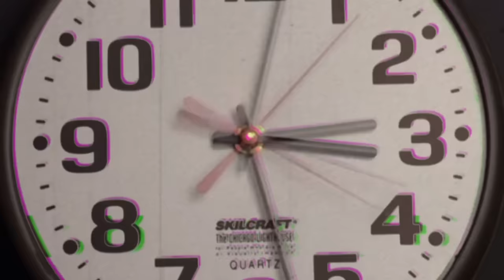LE QUITAMOS LA CABELLERA AL CHRIS 😂